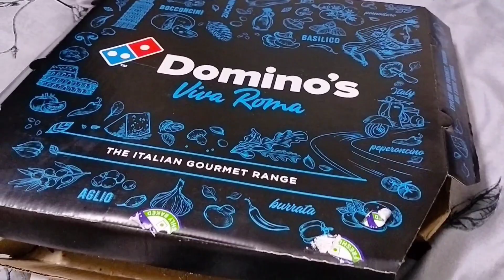Pizza Challenge |40 seconds | Large Pizza Eating Challenge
[Channel name - CGR.uniquelifestyle ]